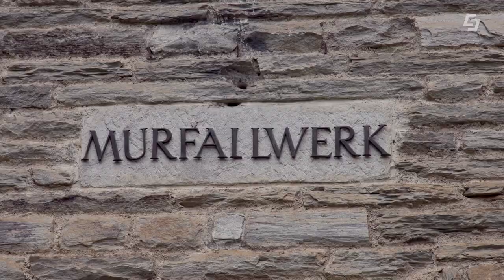Lebens.Linien Magazin - Lungau erleben - Fliegenfischen, Rotgüldensee und Stromerzeugung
Im Lebenslinien.Magazin geht es diesmal ums Fliegenfischen / Sportangeln in der Mur im wunderschönen Lungau. Wir besuchen eines der ältesten Wasserkraftwerke im Lungau und besuchen mit einer Wanderung den Rotgüldensee.

Fischen in der Mur im Lungau. Karten gibt es unter 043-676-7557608

Chefredakteurin: Michaela Burgstaller-Stritzinger
CvD: Markus Viertbauer (ST-KM)
Moderation/Sprecher: Markus Viertbauer